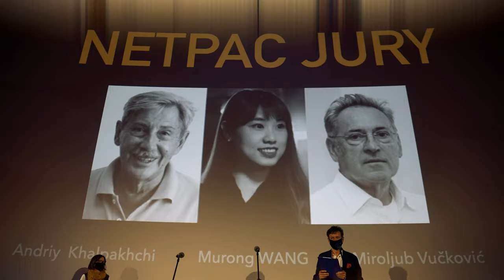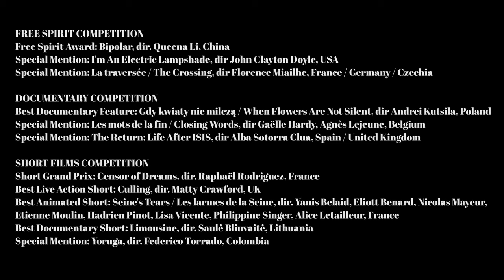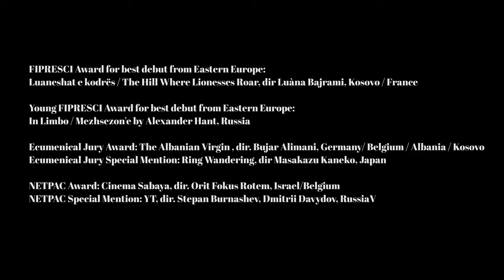WFF 2021 - Gala Wręczenia Nagród 37.WFF/37.WFF Awards Gala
Nagrody 37. Warszawskiego Międzynarodowego Festiwalu Filmowego
Warsaw Grand Prix dla filmu Cud / Miracol / Miracle, reż. Bogdan George Apetri, Rumunia / Czechy / Łotwa
Nagroda za Najlepszą Reżyserię - Rodrigo Plá i Laura Santullo, za film Ten drugi Tom/ El otro Tom / The Other Tom, Meksyk
Specjalną Nagrodę Jury otrzymują reżyserzy filmu YT, Dmitry Davydov i Stepan Burnashev, Rosja
Wyróżnienie - film Albańska Dziewica/ Virgjëresha Shqiptare / The Albanian Virgin, reż. Bujar Alimani, Niemcy / Belgia / Albania /
Zwycięzca Konkursu 1-2 film Ul / Zgjoi / Hive, reż. Blerta Basholli, Szwajcaria / Macedonia Północna / Albania / Kosowo
Wyróżnienie w Konkursie 1-2: Sabaya i jej kino / Cinema Sabaya, reż. Orit Fokus Rotem, Izrael / Belgia
Nagroda Wolny Duch dla filmu Bipolar / Bipolar, reż. Queena Li, Chiny
Dwa wyróżnienia w Konkursie Wolny Duch dla filmów:
Jestem elektrycznym abażurem / I’m An Electric Lampshade, reż. John Clayton Doyle, USA
Przeprawa/ La traversée / The Crossing, reż. Florence Miailhe, Francja / Niemcy / Czechy
Nagroda dla Najlepszego Pełnometrażowego Filmu Dokumentalnego - Gdy kwiaty nie milczą / When Flowers Are Not Silent, dir Andrei Kutsila, Polska
Dwa wyróżnienia w Konkursie Dokumentalnym:
Ostatnie słowa/ Les mots de la fin / Closing Words, reż. Gaëlle Hardy, Agnès Lejeune, Belgia
Powrót: Życie po ISIS / The Return: Life After ISIS, reż. Alba Sotorra Clua, Hiszpania/ Wlk. Brytania
Grand Prix Konkursu Krótkometrażowego dla filmu Kontroler Snów / Censor of Dreams, reż Raphaël Rodriguez, Francja
Nagroda dla Najlepszego Aktorskiego Filmu Krótkometrażowego, film Ubój / Culling, reż. Matty Crawford, Wielka Brytania
Nagroda dla Najlepszego Animowanego Filmu Krótkometrażowego - Łzy Sekwany / Seine’s Tears / Les larmes de la Seine, reż. Yanis Belaid, Eliott Benard, Nicolas Mayeur, Etienne Moulin, Hadrien Pinot, Lisa Vicente, Philippine Singer, Alice Letailleur, Francja
Nagroda dla Najlepszego Dokumentalnego Filmu Krótkometrażowego - Limuzyna / Limousine, dir. Saulė Bliuvaitė, Litwa
Wyróżnienie w Konkursie Krótkometrażowym - Yoruga, reż. Federico Torrado, Columbia
Jury FIPRESCI przyznało nagrodę dla najlepszego debiutu z Europy Wschodniej, dla filmu Wzgórze ryczących lwic/ Luaneshat e kodrës / The Hill Where Lionesses Roar, reż. Luàna Bajrami, Kosowo / Francja
Młode Jury FIPRESCI, składające się z uczestników FIPRESCI Warsaw Critics Project,przyznało nagrodę dla najlepszego debiutu z Europy Wschodniej, dla filmu Poza sezonem/ In Limbo / Mezhsezon'e reż. Alexander Hant, Russia
Nagroda Jury EKUMENICZNEGO dla filmu Albańska dziewica/ Virgjëresha Shqiptare / The Albanian Virgin, reż. Bujar Alimani, Niemcy / Belgia/Albania / Kosowo
Specjalne wyróżnienie dla filmu Pętla czasu / Ring Wandering, reż. Masakazu Kaneko, Japonia
Nagrodę NETPAC otrzymał film Sabaya i jej kino / Cinema Sabaya, reż. Orit Fokus Rotem, Izrael /Belgia
Wyróżnienie Jury NETPAC otrzymał film YT, reż. Stepan Burnashev, Dmitrii Davydov, Rosja
Plebiscyt Publiczności 37.WFF
🎥filmy dokumentalne - ex aequo:
F@ck This Job, reż. Vera Krichevskaya, Wielka Brytania / Niemcy
i
Stado / The Herd, reż. Karolina Poryzała i Monika Kotecka, Polska
🎥film fabularny:
Toubab - swój obcy / Toubab, reż. Florian Dietrich, Niemcy
🎥film krótkometrażowy:
Kontroler snów / The Censor of Dreams, reż. Leo Berne, Raphaël Rodriguez, Francja
🎥film dla dzieci:
Róż / Blush, reż. Joe Mateo, USA
Dziękujemy Wam za głosy, a Zwycięzcom gratulujemy!!
Do zobaczenia podczas 38.WFF!